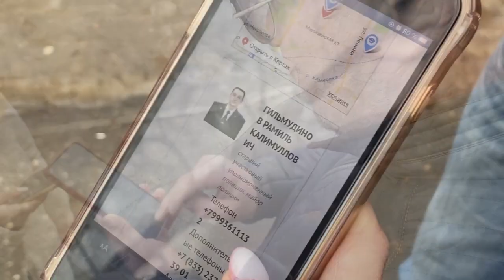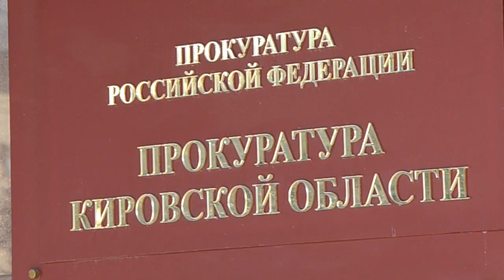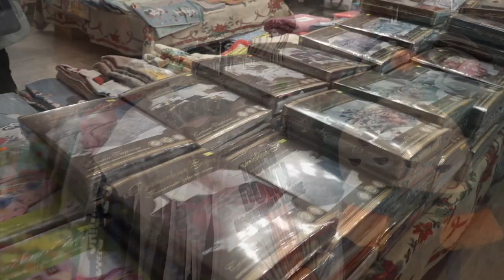Новости Кирова 21 03 2023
- Корь в школе не подтвердили
- Ситуация по ОРВИ и гриппу
- Свинью выбросили на помойку
- Собака мешает жить
- Ребенку-инвалиду отказали в лекарстве
- Почти 800 человек пострадали из-за гололеда
- Автобусы продлят до Левашей